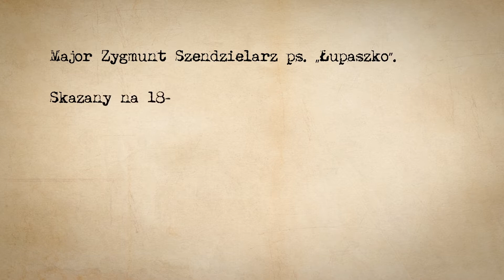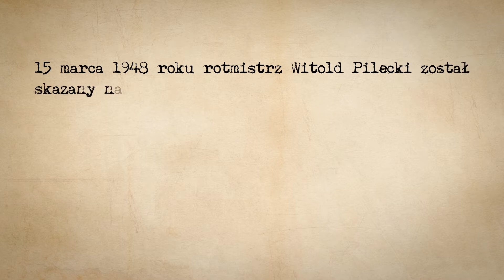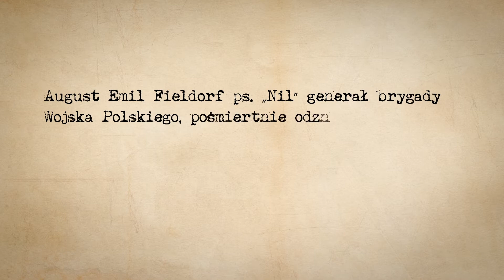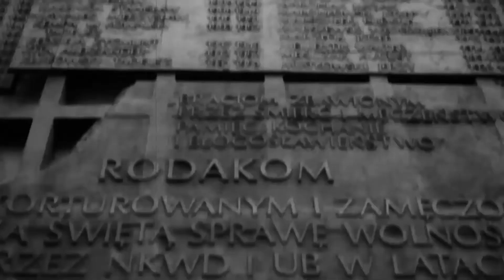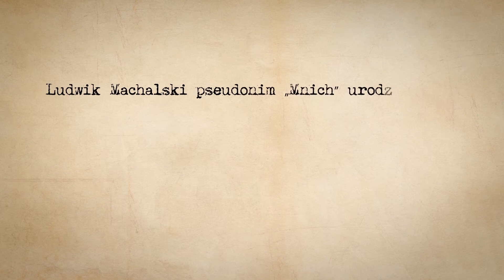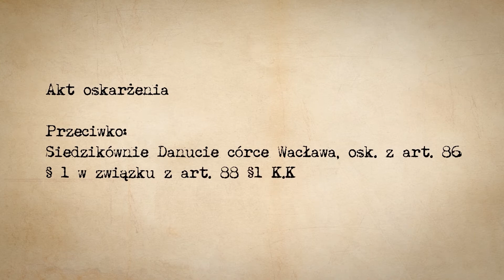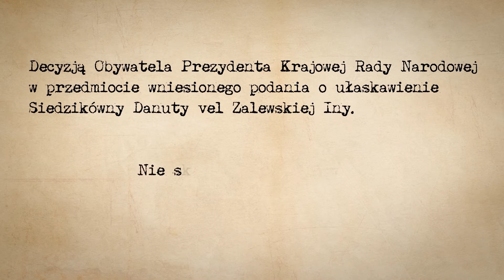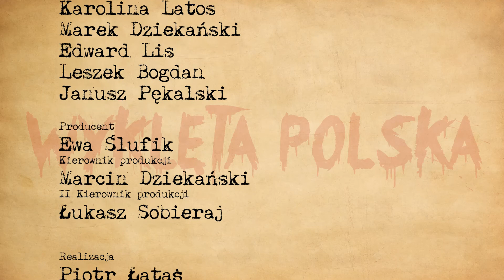Spektakl „Wyklęta Polska”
„Wyklęta Polska” to internetowy, multimedialny projekt teatralno-muzyczny poświęcony pamięci Polaków, którzy nie złożyli broni w 1945 roku, czyli wtedy, kiedy Polska została „wyzwolona" spod okupacji niemieckiej, a jednocześnie dostała się pod okupację sowiecką. Autorem scenariusza i reżyserem jest Leszek Kumański. Zdjęcia powstały w podziemiach dawnego więzienia przy ulicy Zamkowej w Kielcach, gdzie obecnie mieści się Ośrodek Myśli Patriotycznej i Obywatelskiej.